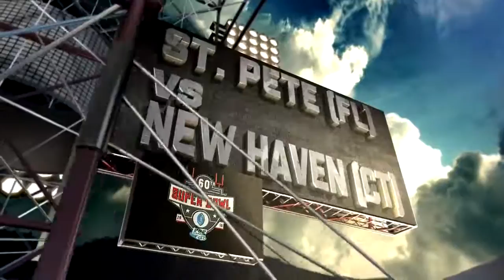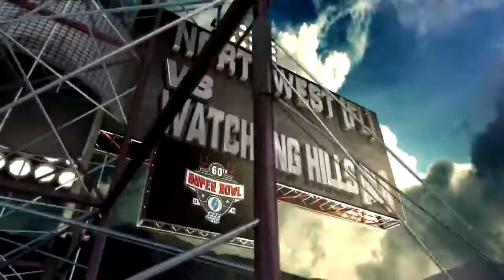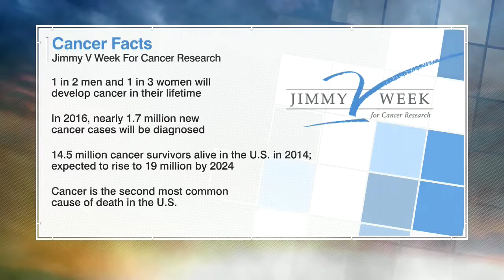ESPN Pop Warner Super Bowl Postgame Show Saturday, December 3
Studio Host at ESPN Wide World of Sports for the 50th Pop Warner Super Bowl's Postgame Show on Saturday, Dec. 3rd.